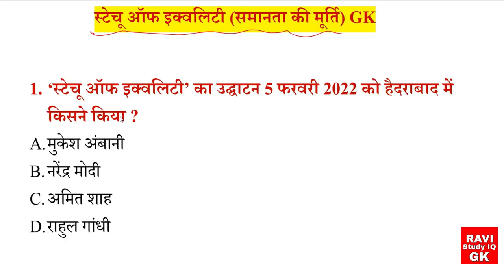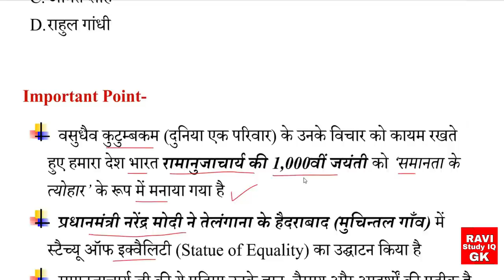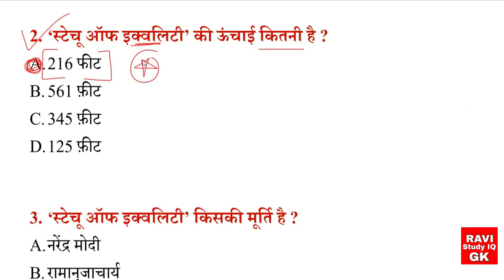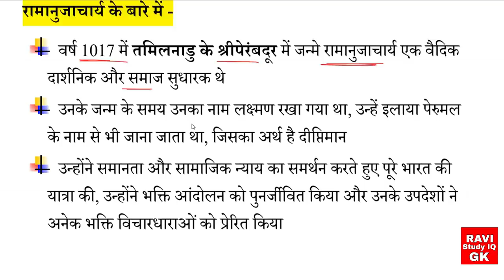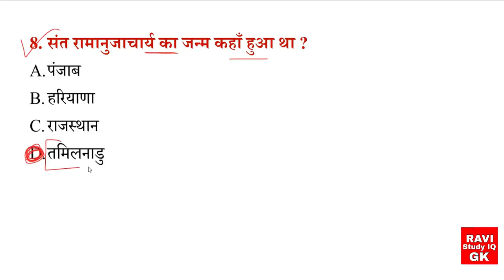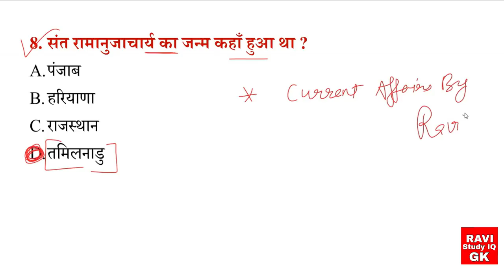Statue Of Equality important questions | Ramanujacharya | Current Affairs 2022 | Gk Trick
1) RAVI Study IQ GK
2) Current Affairs By RAVI
3) RAVI Aditi Classes (English Medium Channel)
4) Ravi Aditi Vlogs (रवि सर और अदिति मैम को LIVE देखें)
5) RAVI Books PDF (नया चैनल)

1) RAVI Study IQ GK

2) Current Affairs By RAVI

3) RAVI Aditi Classes (English Medium Only)

4) RAVI Aditi Vlogs